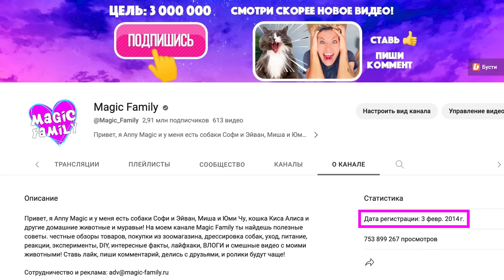КАК Я УБИРАЮСЬ В ДОМЕ С ЖИВОТНЫМИ!? 10 МОИХ СЕКРЕТОВ УБОРКИ ЗА 11 ЛЕТ С 5 ПИТОМЦАМИ!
Система для уборки Zetter Premium S, швабра и ведро с отжимом